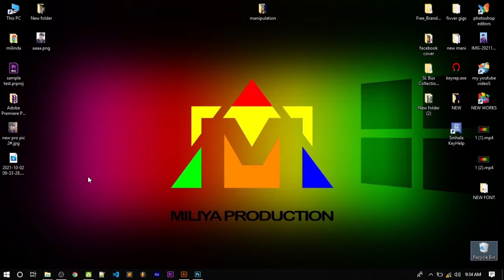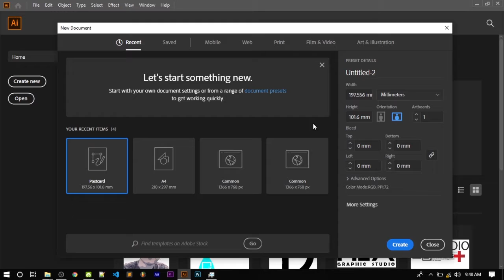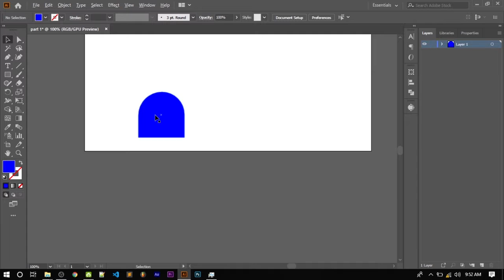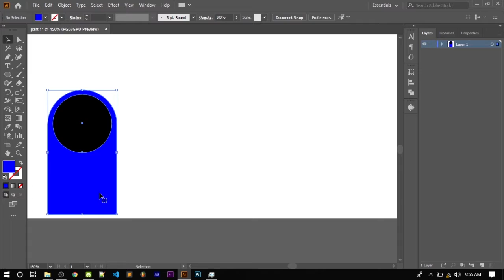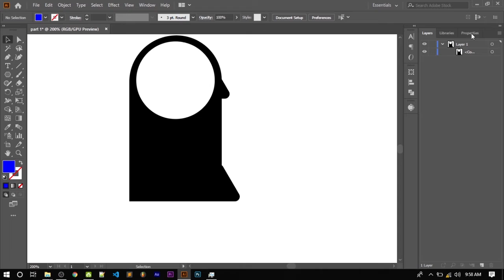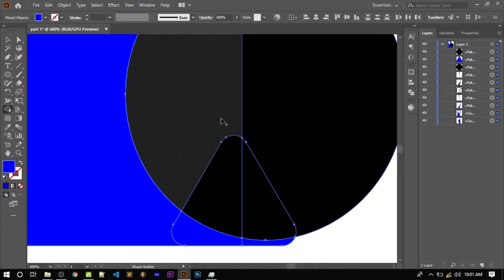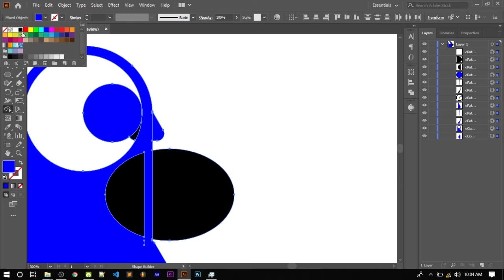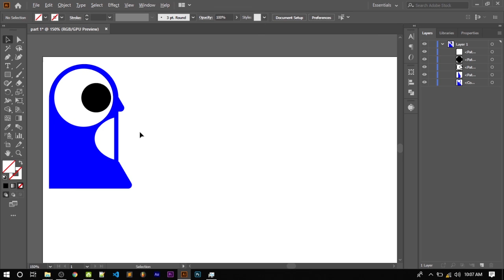Illustrator for beginers (introduction & tools) [illustrator tutorial part 1]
illustrator for beginers
.welcome to miliya production youtube channel .you can learn photoshop , illustrator , premiure pro , fl studio , audioation and others very imported softwares .I will hope export the world win my students.now will work for target . dont think about it .